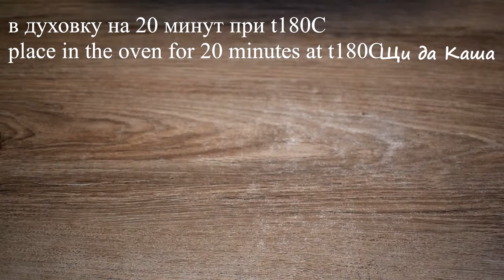НИКТО НЕ ВЕРИТ, что я готовлю его так просто! Способ о котором мало кто знает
Ужин за 40 минут, этот рецепт уже давно стал моим любим, даже не знаю почему я еще этим рецептом не поделился с Вами. Мясо таким способом трудно пересушить, оно получается всегда сочным.

Ингредиенты:
Мясо свинина (карбонат) – 700 гр
соль
Черный перец
Растительное масло
Ingredients:
Pork meat (carbonate) - 700 g
Potatoes-500 g
Onion – 1 piece
Salt
Black pepper
Mayonnaise-2 tbsp
Cheese-130 g
Vegetable oil